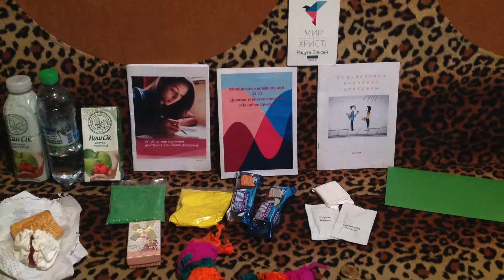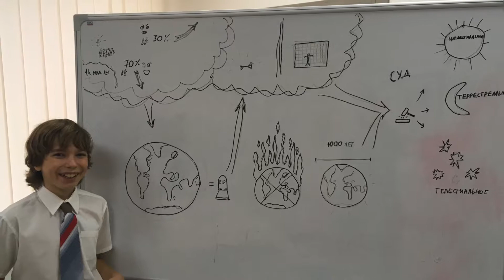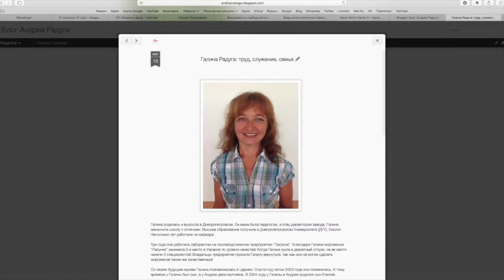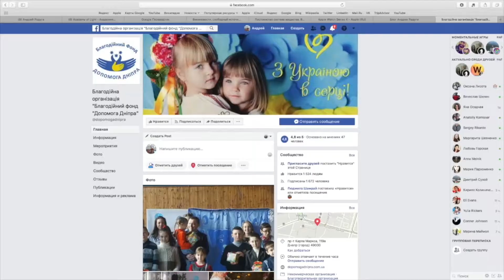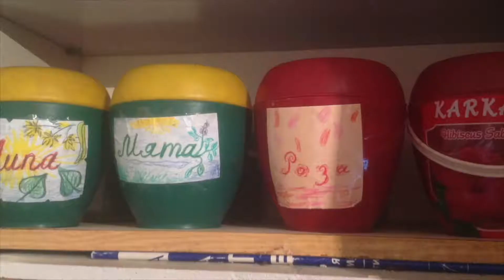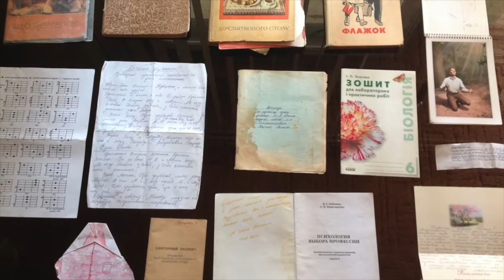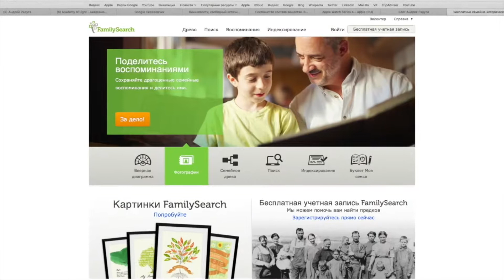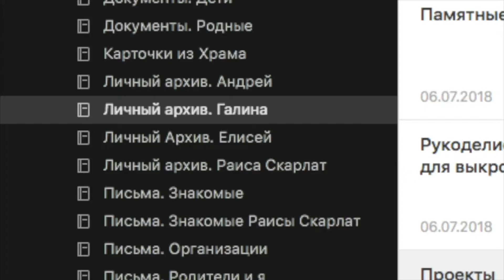2019.07.02 Домашняя Школа. 8-й год обучения. Глава 7 Духовное питание